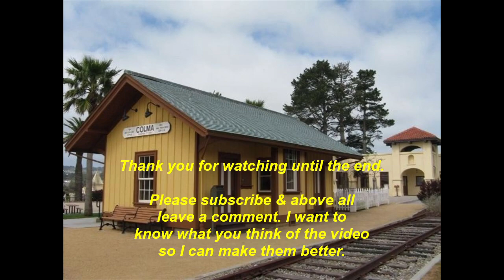Lionel postwar Alco's pulling 7.5-inch postwar Lionel rolling stock.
Ever sense I was a kid I have really liked the small 7.5-inch Lionel rolling stock. I have a good collection of these cars. This video is 6456 two bay hoppers being pulled by 4 2023 Alco's. All my Alco A units have motors in them. MTH track does not support Lionel's Magna-traction, so I added more motors to the Alco sets. I also have 2023 pulling 6465 two dome Tank cars. I hope you enjoy this video. Please comment so I'll know how to improve my videos.